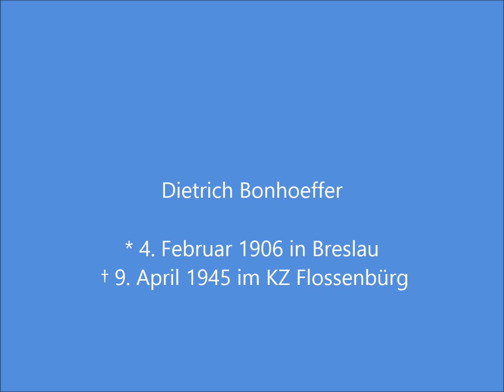Michael Heymel: Das Gebet bei Dietrich Bonhoeffer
Dietrich Bonhoeffer (1906–1945) war nicht nur Theologe und Widerstandskämpfer. Er war auch und vor allem ein frommer Mensch. Welche Rolle das Gebet für Bonhoeffer spielte, erläutert der Theologe PD Dr. Michael Heymel.